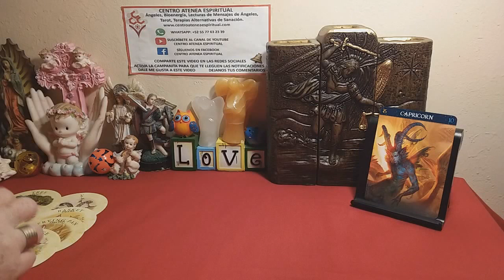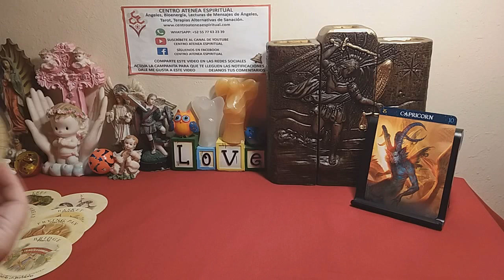CAPRICORNIO AMOR, LECTURA DEL TÉ, MENSAJES DE ÁNGELES.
capricornioamorexpareja, Lectura de la taza del té octubre 2019, capricornio Lectura del Té, Predicciones capricornio, capricornio que pasará en el Amor, Ex Parejas, Amor, parejas, destino, encuentros, abundancia, almas gemelas horóscopo octubre 2019, mensajes de ángeles. Por Maestra Stivia de Centro Atenea Espiritual.